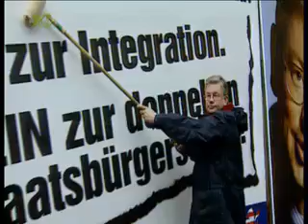Ein Lied Für Koch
Extra3 Podcast Ein Lied Für Koch